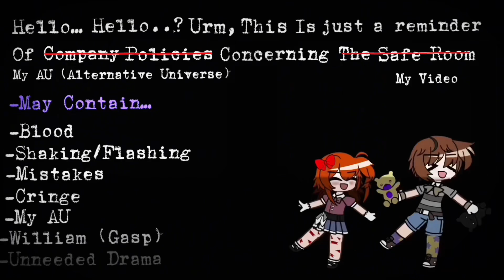[FNAF] Cassie Stuck In A Room With Her Family + (Someone Else) For 24H | Gacha x FNaF | OG?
Intro Heavily Inspired by: ​⁠​⁠​⁠@Sparkle_Afton
(It’s just warning you about the things you might see in the video)
If this isn’t OG, please do tell me kindly in the comments! 🥺
Don’t scream at me in the comments if you didn’t like something in the video, since ill gladly expose you in the next video, I’m tired of dealing with hate 😊
It isn’t my job to make your day 😡
Its cringe 🙃